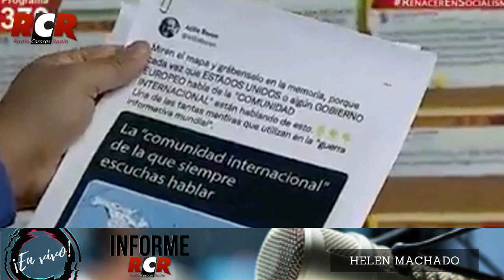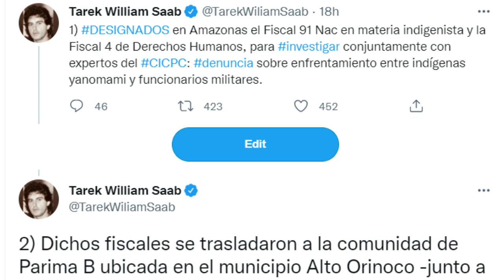RCR750AM - Informe RCR - Matutina | Jueves 24/03/2022